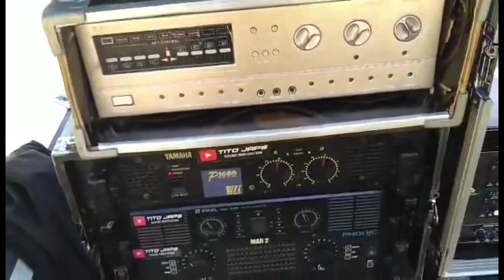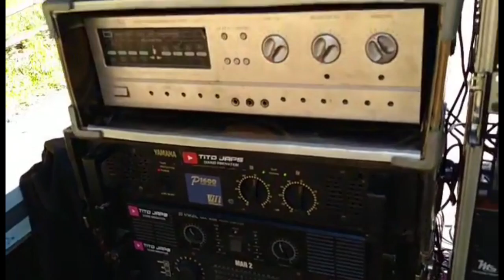FIESTA AT SITIO LOBO, BRGY SANTAFE, PILAR Powered by SOUNDTECH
Guys this video is all about the service of Soundtech Lights and Sound in Sitio Lobo, Brgy. Santafe, Pilar, Capiz. The Fiesta celebration of this village. I hope you like it.